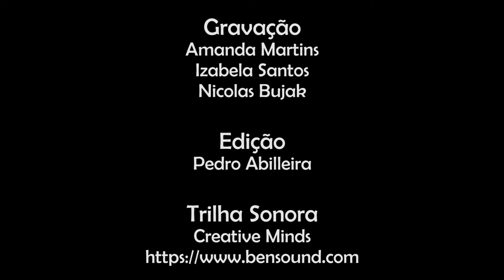Conversa com Empinotti e Côrtes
Para fechar a participação da Ambiente & Sociedade na semana especial do Blog SciELO em Perspectiva| Humanas, Vanessa Empinotti e Pedro Côrtes, que desde o início de 2018 desempenham a função de editores adjuntos do periódico comentam quais são os processos atuais e os desafios constantes de profissionalização, internacionalização e sustentabilidade do periódico.